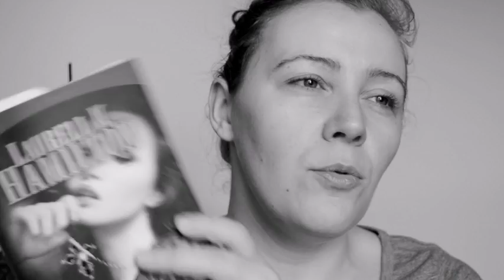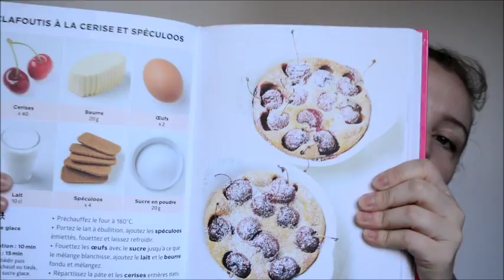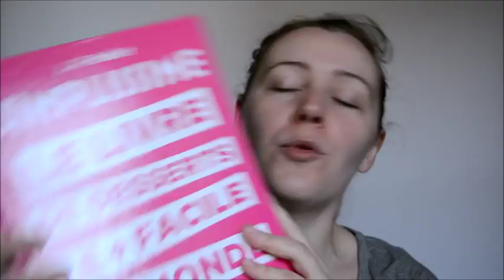simplissime mais essentiels pour moi ! // FAVORIS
☺ LIENS UTILES ☺

☺ JE PORTE ☺

☺ INFOS DE MONTAGE VIDEO ☺